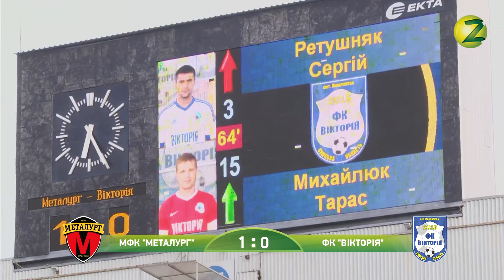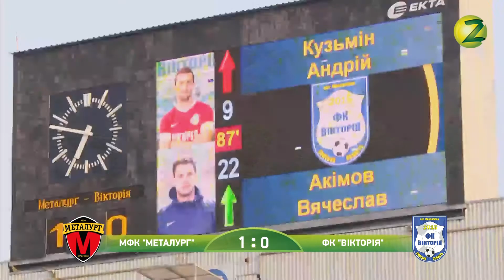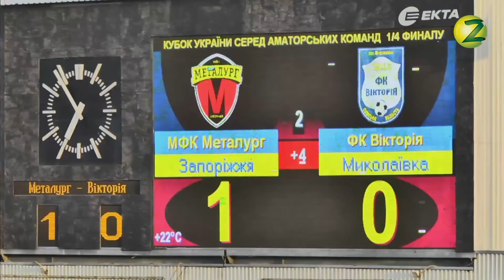Футбол. МФК Металург - ФК Вiкторiя. 2 тайм - 11.04.2018